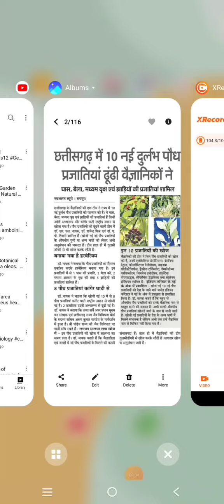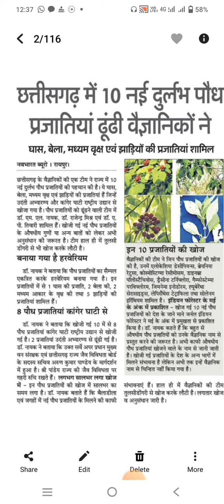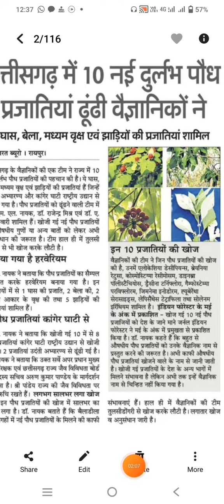New Flora Discovery chhattisgarh New Plant list Baster Indian forest